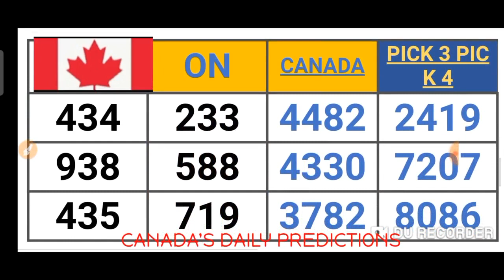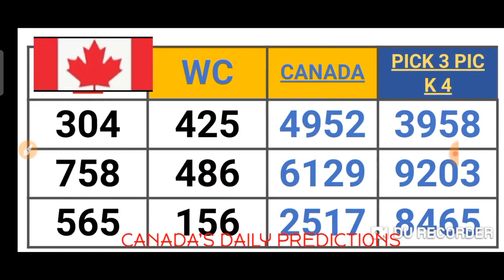CANADA'S PICK 2, 3 & 4 QUOTIDIENNE 2, 3 & 4 LOTTO 4 LOTTERY NUMBERS for ( 10 June 2021 ) just try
This are my Best bet for CANADA  PICK 2, 3 & PICK 4 . QUOTIDIENNE 2 ,3 & 4 . LOTTO 4 ( 10 June 2021 ) just try.
BET WISELY
Happy WINNING
Good luck